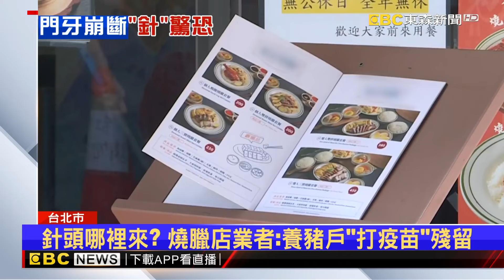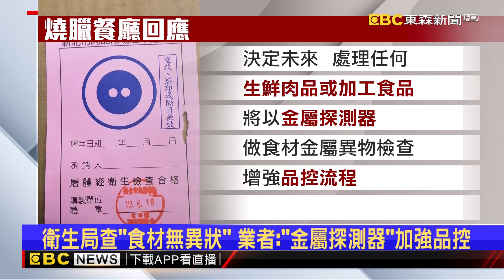叉燒吃一半驚見「2公分醫療針頭」！ 夫妻檔嚇壞@newsebc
又爆出食安問題！一對夫妻日前到北市公館一家知名燒臘店用餐，沒想到妻子吃叉燒時，竟吃到2公分長的醫療針頭，補過的門牙還有脫落狀況，也趕緊向業者反映，而負責人說明，疑似是上游養殖場，對豬隻施打疫苗殘留的針頭。不過當事民眾不滿，餐廳照常營業、商品繼續販售，業者則回應致歉，並承諾未來處理生鮮和加工品，會使用金屬探測器加強品控。